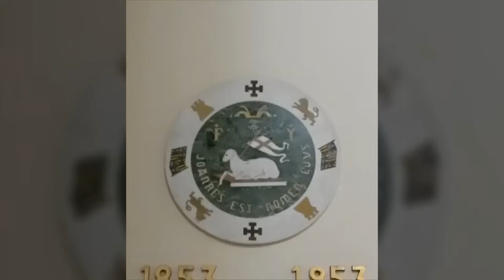Cathedral of San Juan Bautista Puerto Rico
Cathedral of San Juan Bautista-This is a Beautiful Historic site right next to the Hotel El Conveto.  This is one of the oldest buildings in San Juan and it is the 2nd oldest in the Americas.